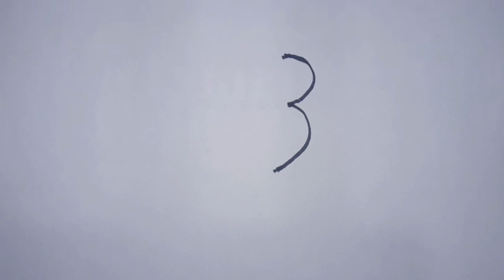How To Draw A Bird From Number 3||Easy Pencil Drawing||Sketching||Art||Draw Step By Step